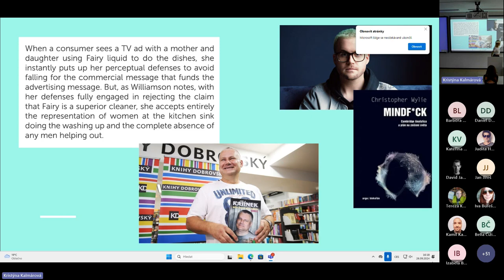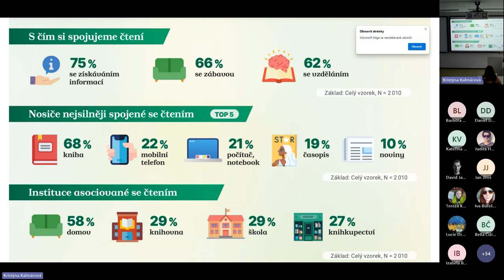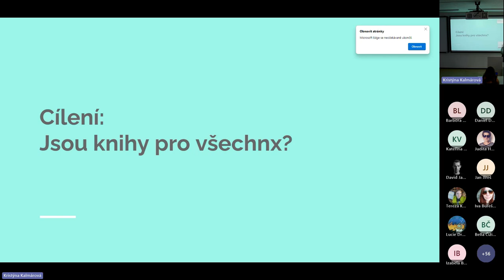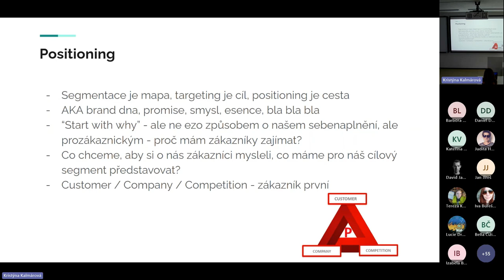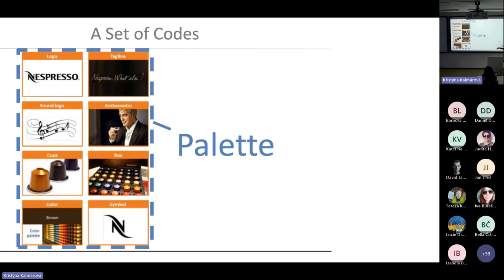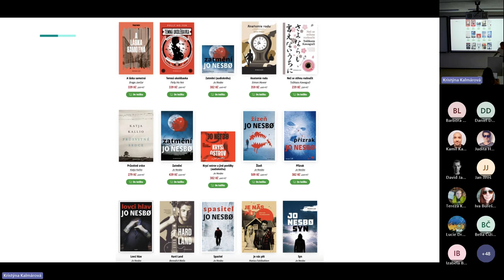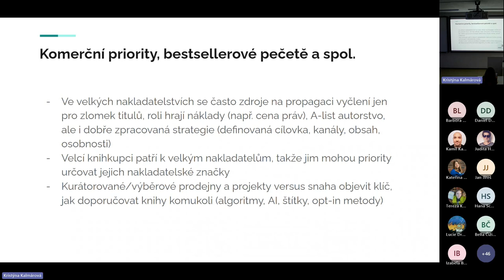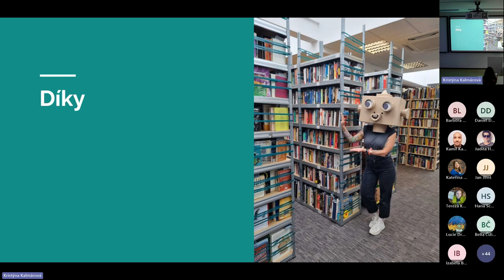Barbora Votavová: Knižní branding 360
Co má knižní marketing společného s láskou ke knihám? Naučí vás propagace knih s nálepkou Světový bestseller na přebalu empatii? A potřebuje každé nakladatelství TikTok? Pojďme se pobavit o tom, jak a proč se dají obecné markeťácké postupy aplikovat na knihy (a kdy to možná tak úplně nejde, a proč je to dobře).

Mgr. Barbora Votavová je knižní markeťačka s devítiletou praxí, trochu publicistka a občasná podcasterka. Má radši literaturu než marketing a snaží se s tímto názorem přežít napříč svými působišti – u knihkupců, malých i velkých nakladatelů, e-shopů – a dokonce i teď v roli brand manažerky knižního secondhandu. Vystudovala sociologii; marketing, který ji živí, doplnila kurzy Marka Ritsona v rámci miniMBA kurzů Marketing Week. A v literatuře, která ji baví ze všeho nejvíc, je úplná Laika.